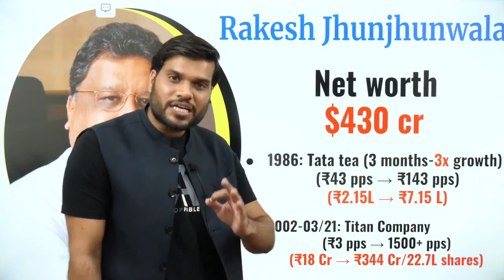देखिये कैसा सफर रहा राकेश झुनझुनवाला सेयर मार्केट के बादशाह